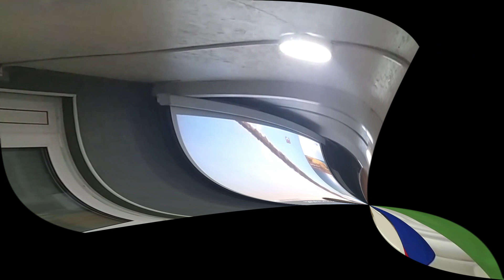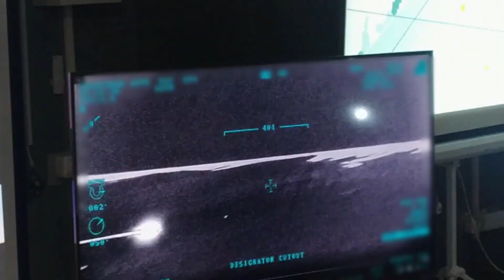RUSYA AZERBAYCANI HEDEF ALDI..!! BÖYLE BİR ALÇAKLIK GÖRÜLMEDİ..!!